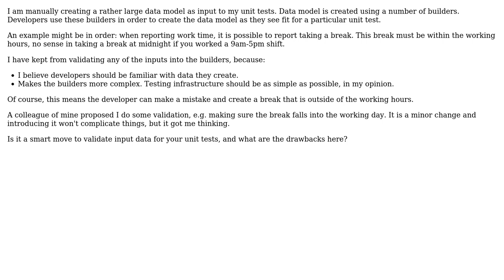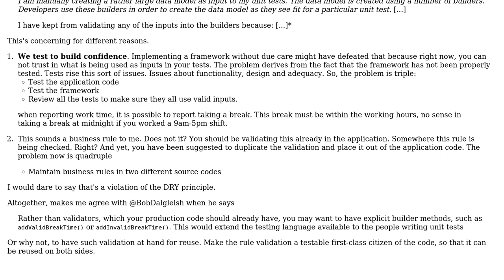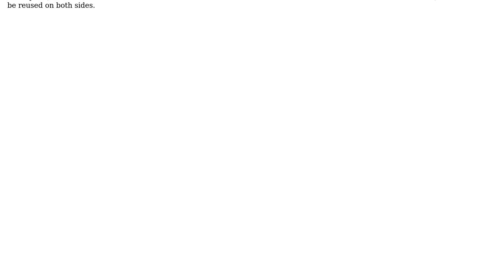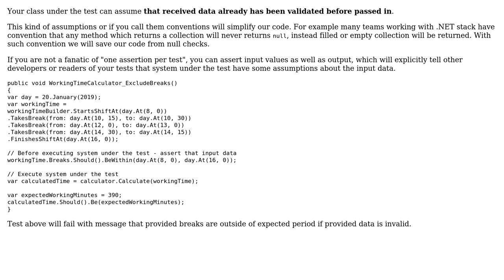Software Engineering: Unit test input values - validate or not? (3 Solutions!!)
Software Engineering: Unit test input values - validate or not?

With thanks & praise to God, and with thanks to the many people who have made this project possible! | Content (except music & images) licensed under CC BY-SA | Music | Images & others | With thanks to user robotron user mmathis user Laiv user Fabio and the Stack Exchange Network Trademarks are property of their respective owners. You are responsible for your own actions.